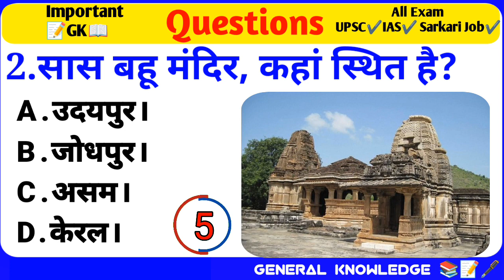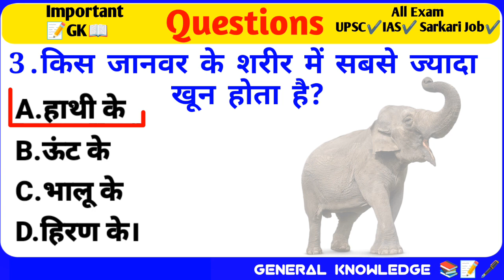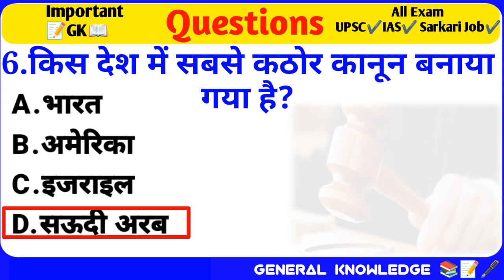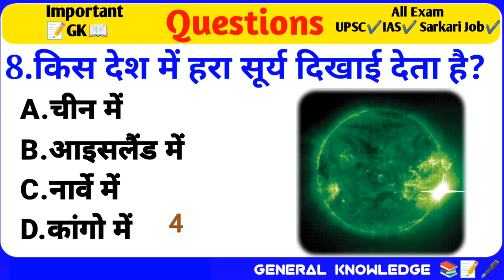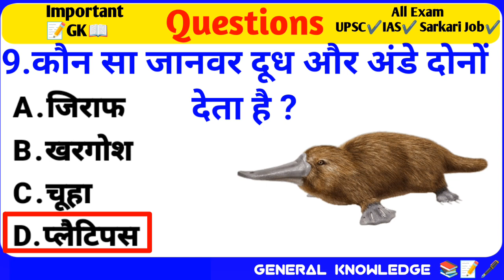GK Question || GK In Hindi || GK Question and Answer || GK Quiz || AJ FACTOR || BR GK STUDY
Gk Questions and Answers for all competitive exams

General Knowledge top 10 most Important Questions || gk in Hindi || Aj Factor || interesting gk quiz questions || Upsc GK in hindi || Gk question || general knowledge question || gk facts || Best gk

Aj Factor आप सभी का Welcome 🤗 करता है।

इस वीडियो में हमने सामान्य ज्ञान 10 बहुत ही महत्वपूर्ण सवालों के बारे में आप सभी को बताया है। जिसको याद रख कर आप सभी किसी भी सरकारी परीक्षा और competitive exam को pass कर सकते है। और अपना ज्ञान को improve कर सकते है।

Yours Queries👇
hawai jahaj ki kimat kitni hai
Maharastra ki capital kya hai
mango ka production sabse jyada kaha hota hai
Aj Factor
gk
important gk questions and answers for competitive exams
quiz test
Competitive QUIZ
Competitive general knowledge
GK Drishti
Gk questions
Gk drishti question Gk questions and answers in hindi
Gk question
General knowledge
Quiz test
Important gk
Competitive QUIZ
Quiz questions
Gk question india
Gk in hindi
general knowledge
gk
India gk
India gk in Hindi
2021 gk questions and answers
GK knowledge
Ips questions and answers
Gk live
Gk video
Gk police
Gk ias
Gk ips
Janral noleg in hindi
Zoom mind gk
Student motivation
gk questions and answers gener knowledge question
gk questions
जनरल नॉलेज
important gk questions
Lucent gk question gk study adda
gk question for army
gk question for upcoming examinationsm
samanya gyan
janral nolej question
Saamanya gyan
gk by khan sir
gk drishti question
Gk questions for students New Gk question
Samanya gyan
Gk gyan
Gk darpan
Important gk
Top 15 gk quiz
Gk quiz
ak questions and answers
gk today
Gk gs
gk tricks
general awareness
general science for comparative exams
general science
samanya vigyan samanya hindi
samanya gyan ke questions
samanya gyan
current affairs
current affairs gk tricks current affairs ke question
UPSC
upsc gk
सामान्य ज्ञान
जीके
जीके क्वेश्चन्स
जीके सवाल
जीके के प्रश्न उत्तर
जीके 2023
जीके दृष्टि
ए जे फैक्टर
Br gk study
lucent gk
lucent geography in hindi lucent geography
lucent gk
important question in hindi
geography gk
lucent mcq
lucent mca in hindi
knowledge with gk